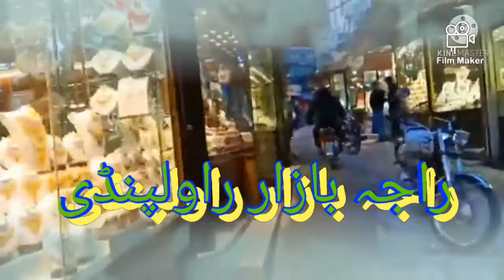راجہ بازار راولپنڈی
Raja bazar is a very important bazar in Rawalpindi